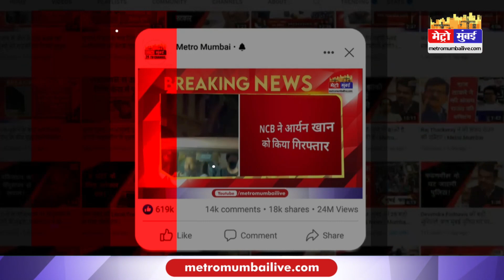कुतुब मीनार गिराने जैसे झूठे दावे करने वाले YouTube चैनल्स केंद्र सरकार ने किए ब्लॉक